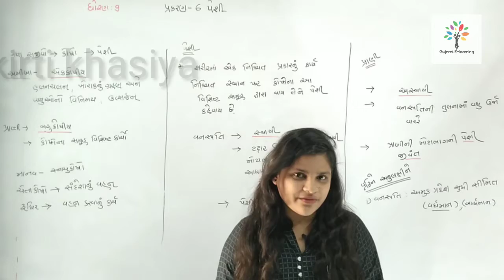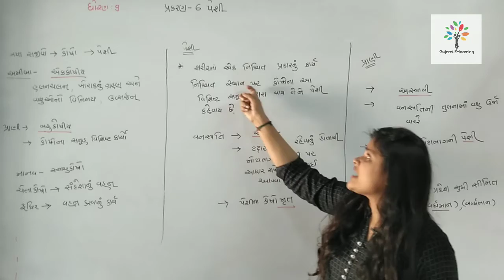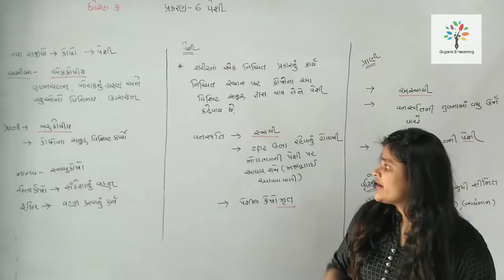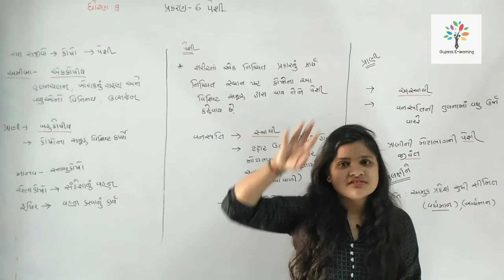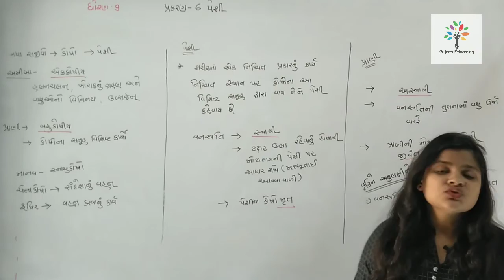STD 9 SCIENCE CHAPTER 6 PART 1 By kirti khasiya